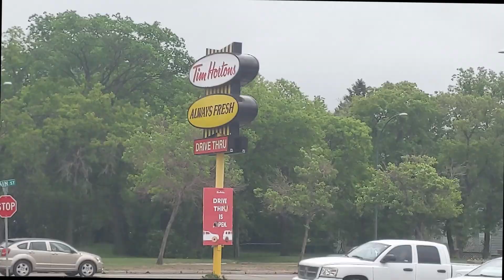DAY IN MY LIFE | coffee, buns and blood donation vlog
Better quality to be coming with a new camera and hopefully less rainy days!